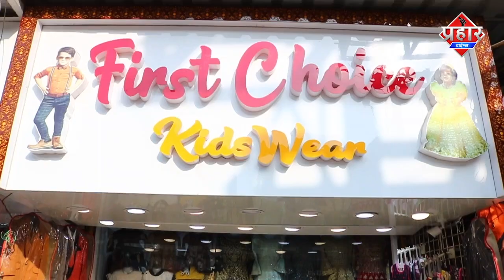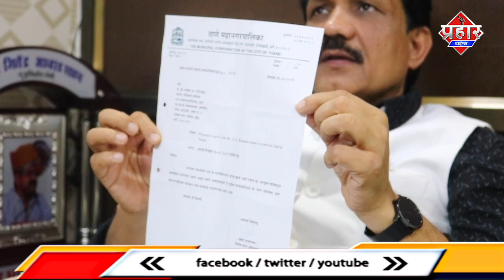शमीम खान को बदनाम करने की कोशिश ||Islamuddin Khan||Aapka Prahar Times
मुम्ब्रा बाइपास के नाम को लेकर शमीम खान को बदनाम करने की कोशिश ||Islamuddin Khan

मुंब्रा बाईपास औऱ कालसेकर जाने वाले सर्विस रोड के नाम और वाय जंक्शन पर चौक बनाने को लेकर सियासत तेज